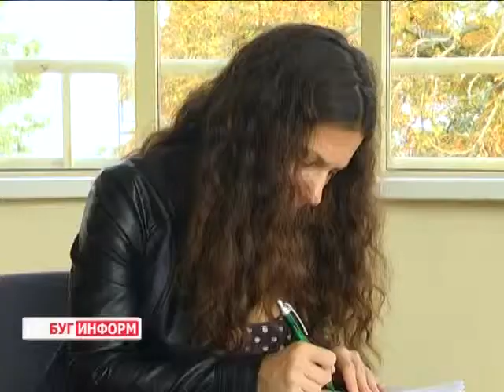2014-09-10 г. Брест. Семинар-тренинг по реанимации новорождённых. Телекомпания Буг-ТВ.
Семинар-тренинг по реанимации новорождённых. Опыт американских коллег.
В настоящее время в городе над Бугом проходит международный форум медицинских работников, сфера деятельности которых – помощь новорождённым детям в первые минуты жизни. Именно они являются критическими: важно, чтобы малыш сам начал дышать, и в 90% случаев так и происходит. Но остаются еще 10%, когда у детей возникают различные проблемы с дыханием.
Правильно и вовремя оказанная помощь в большинстве таких случаев помогает сохранить жизнь малыша.